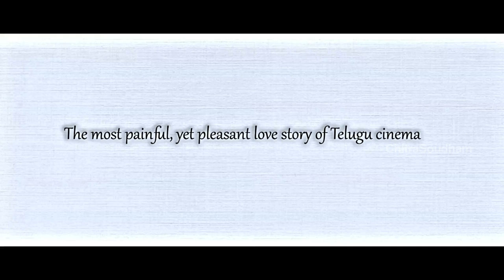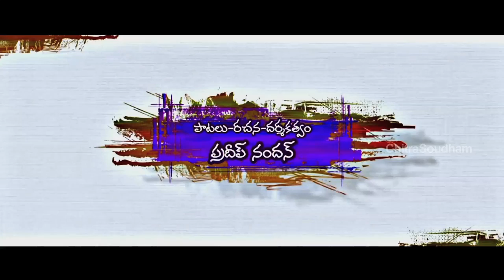Jagannatakam Movie | Latest Theatrical Trailer | Khenisha Chandran | Directed by Pradeep Nandan